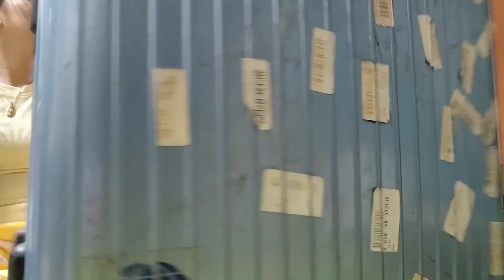LAMAN NG AKING BAGAHE PAUWI NG PINAS...